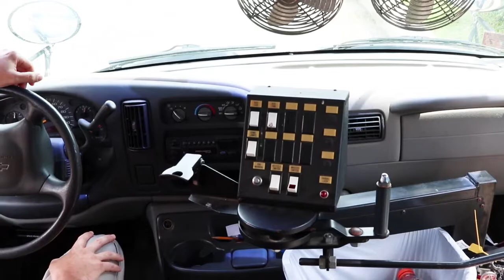Help Us Replace Our 25+ Year Old Buses!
Giving Tuesday, a movement centered around thankfulness and giving back, is the first Tuesday after Thanksgiving. This year, Mount is participating to try to replace our aging, 25-year-old blue buses with better and safer rides. So today, please consider helping us help our students get to the athletic events, concerts,
and other off campus activities that are an important part of a Mount education!